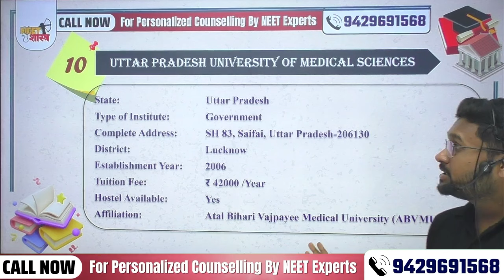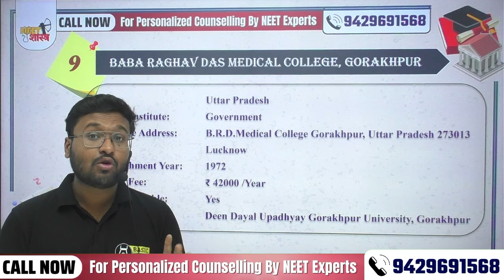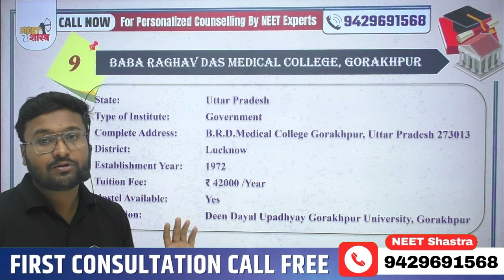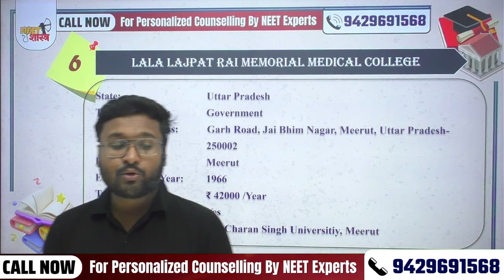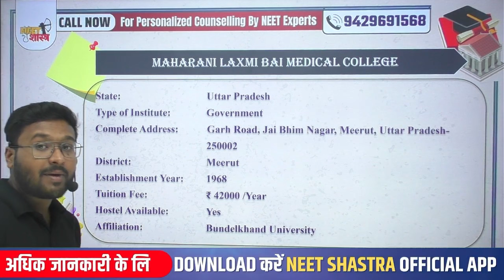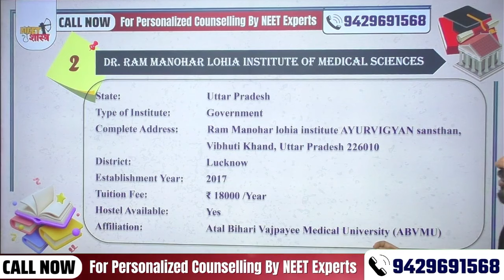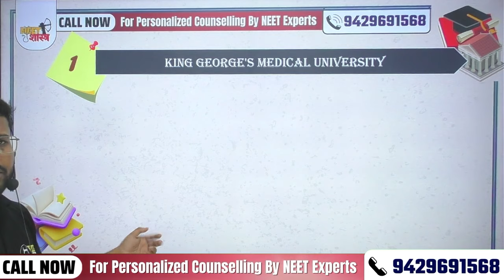UP top medical college| Top 10 Government Medical College in Uttar Pradesh | Best MBBS college in UP